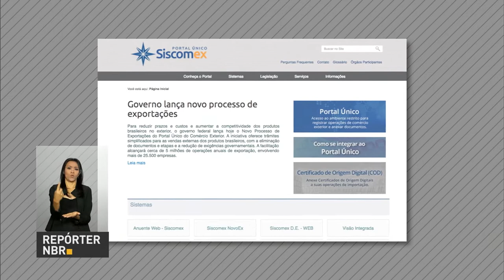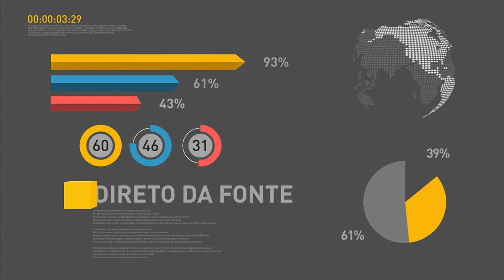Governo entrega 1.300 unidades habitacionais em São José do Rio Preto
REPÓRTER NBR 9H - 24.03.17: Presidente Michel Temer entrega hoje 1.300 unidades habitacionais do programa Minha Casa Minha Vida em São José do Rio Preto (SP). E mais: Novo processo de exportações do Portal Único do Comércio Exterior vai reduzir a burocracia e dar mais transparência ao processo de exportação.